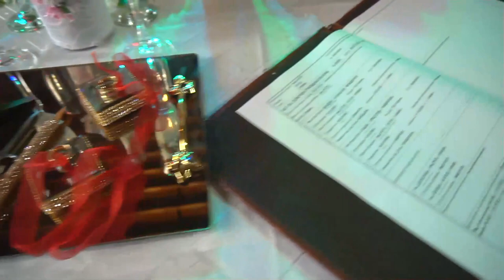Сватбен Ден на Младен и Сашка Гр.Котел 26.7.2023 Live Видео Студио Жорж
Видео и Фото Заснемане Студио Жорж +359/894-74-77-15